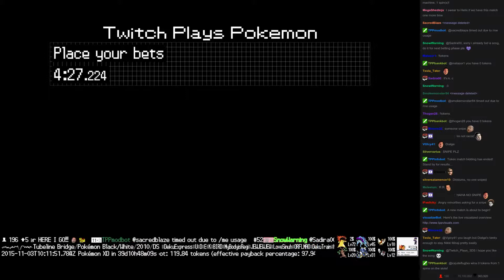Twitch Plays Pokémon Battle Revolution - Match #28231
Match #28231 [Blue: Makuhita, Ludicolo, Jynx] vs [Red: Meganium, Tropius, Dialga]